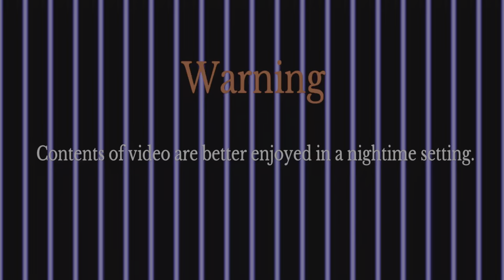Tifa Got TEKKEN MOVES!? (Final Fantasy 7 Remake PS5 PT.23)